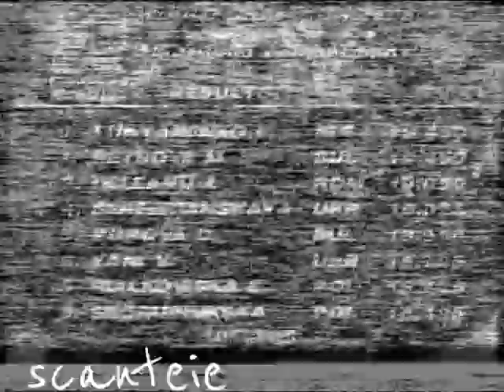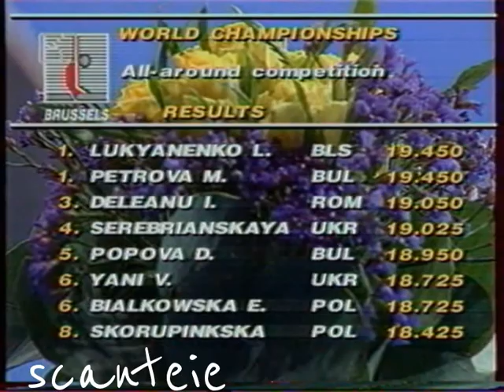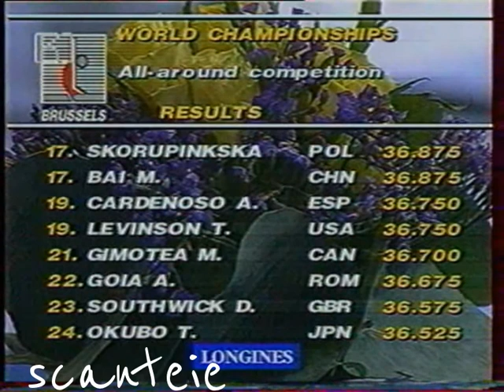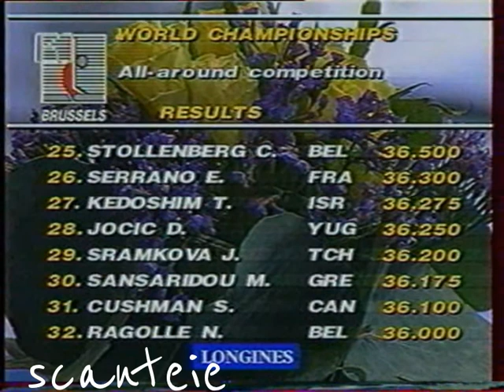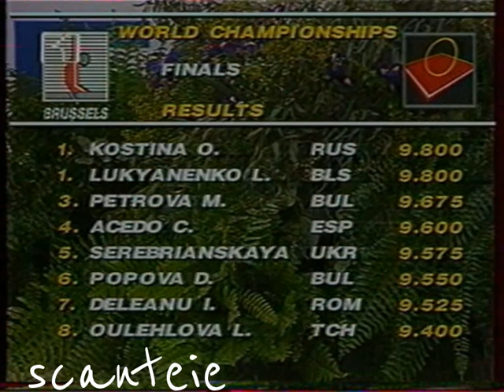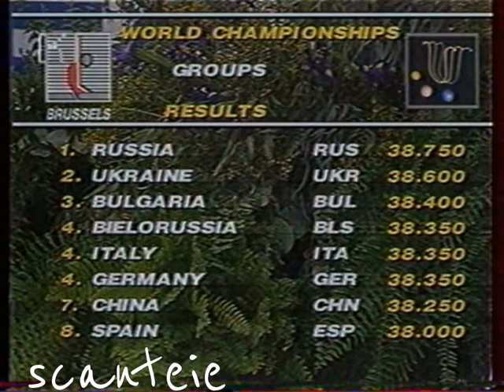WC Belgum 1992 AA